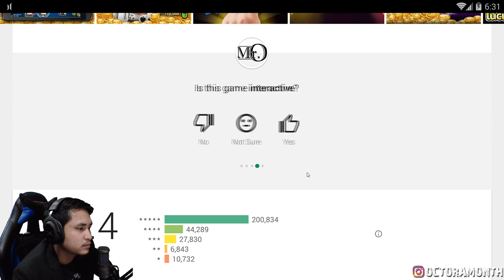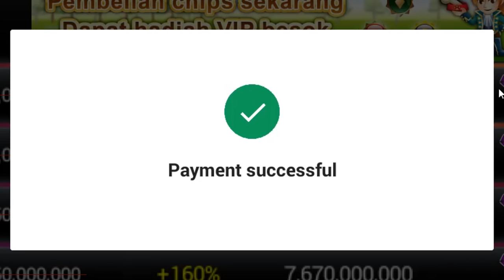OCTO SI DEWA POKER !! MENANG MILIARAN !!